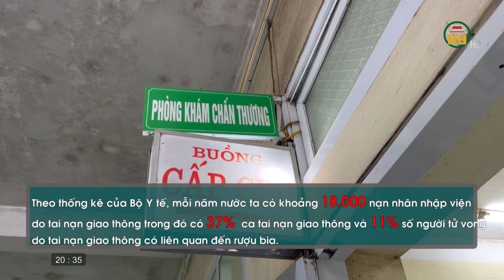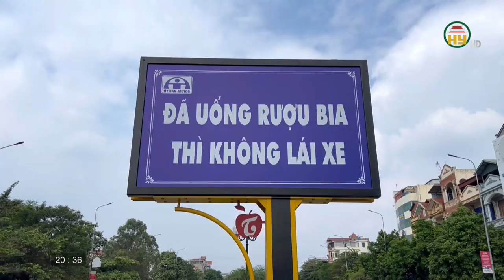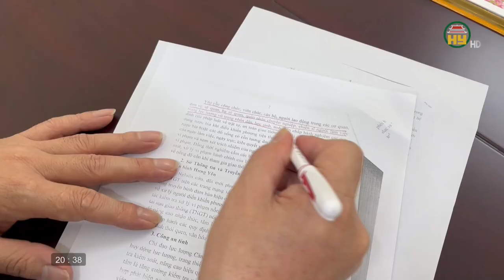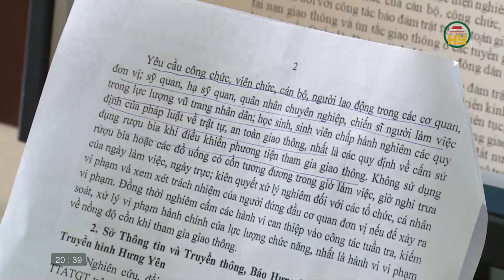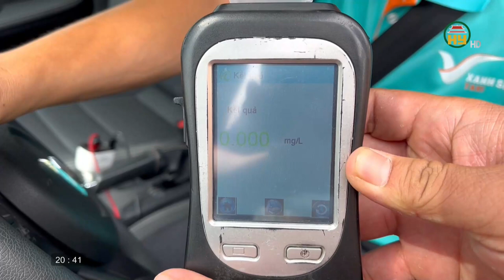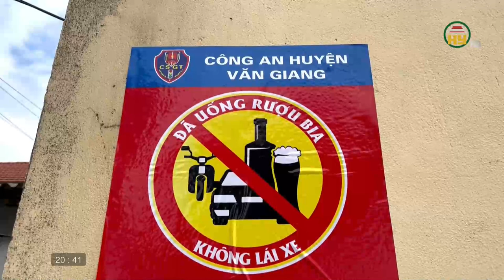Đã uống rượu bia - không lái xe